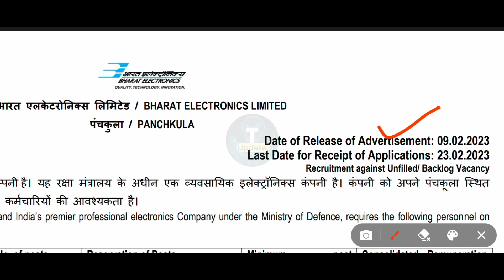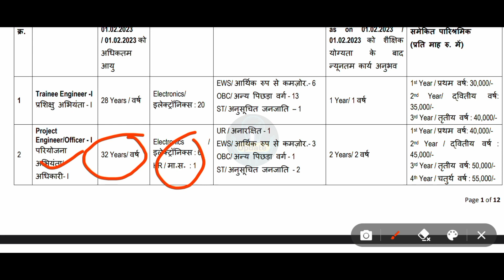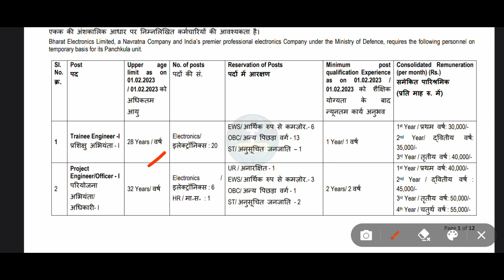🔵BEL Recruitment 2023 | Diploma B Tech All India 🇮🇳 Apply Permanent Govt Job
🔵BEL Recruitment 2023 | Diploma B Tech All India 🇮🇳 Apply Permanent Government Job.

• This Video Is Related to BHARAT ELECTRONICS LIMITED PANCHKULA SITE TRAINEE & PROJECT ENGINEER RECRUITMENT 2023.

[Social Media]

Manish Kumar
(From Bihar)

🇮🇳Proudly Indian🇮🇳
🇮🇳Jai Hind✓